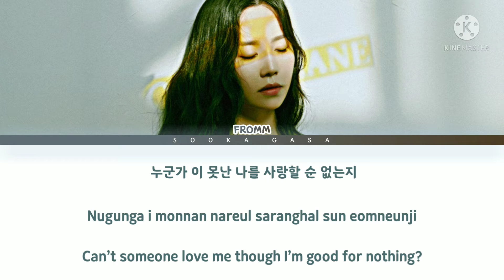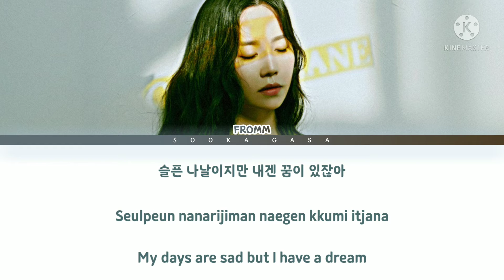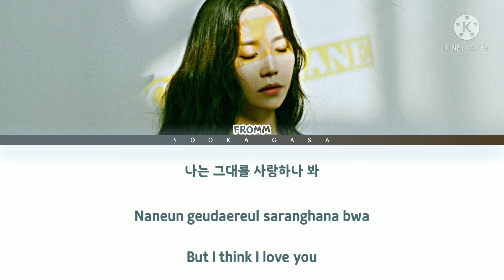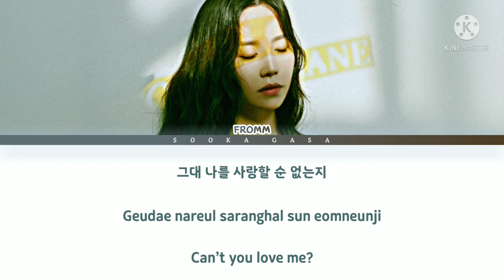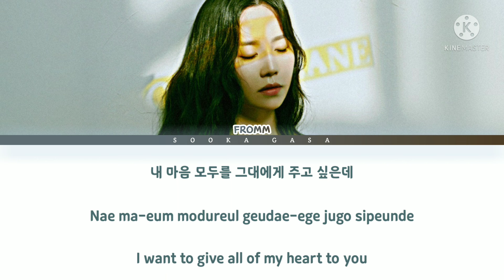FROMM (프롬) - 'Can't You Love Me' (Dali and Cocky Prince OST Part 5) Lyrics (Han/Rom/Eng)